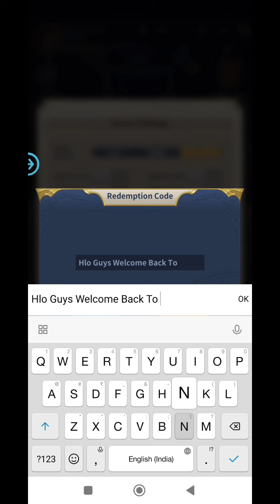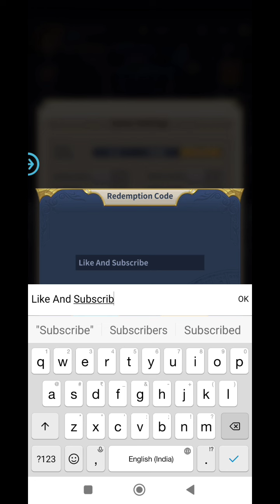3 NEW SAINT SEIYA LEGEND OF JUSTICE SEPTEMBER CODES 2022 || HOW TO REDEEM CODE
3 NEW SAINT SEIYA LEGEND OF JUSTICE SEPTEMBER CODES 2022 HOW TO REDEEM CODE SAINT SEIYA CODES